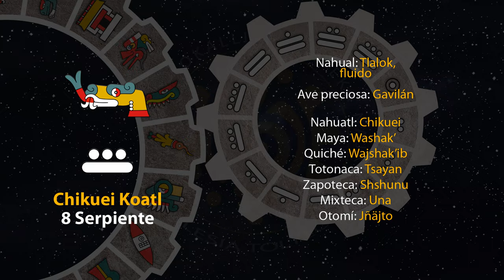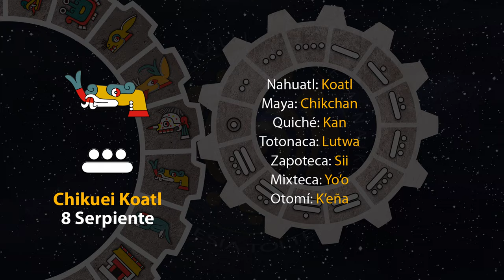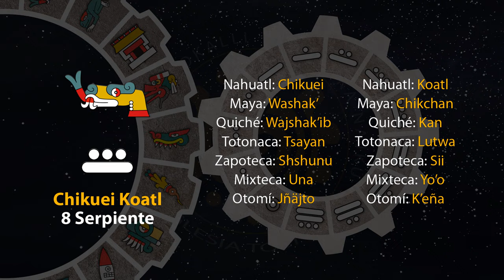El tonal de hoy es "8 Serpiente - Chikuei Koatl" 10/08/24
12 de Tlashochimako
Año 8 Ocelote
50 del 19 Atado
5146 del Quinto Sol

10 de agosto de 2024.